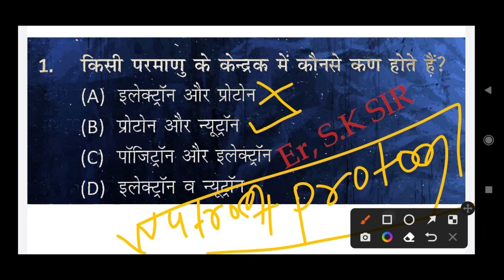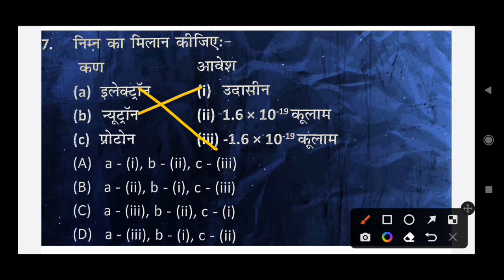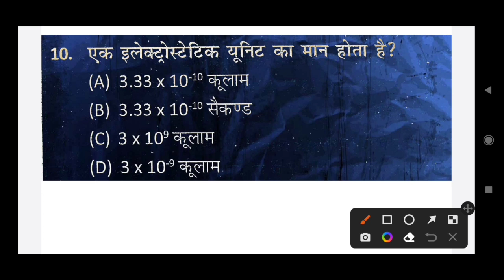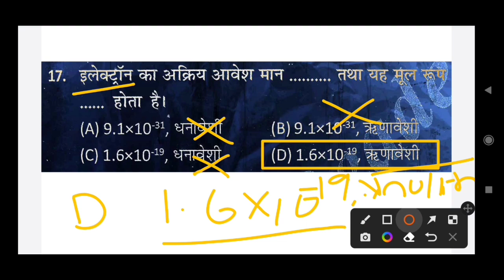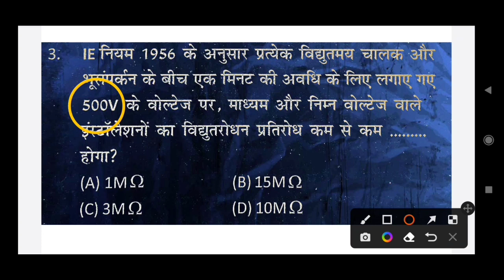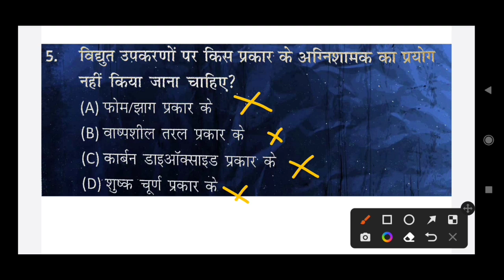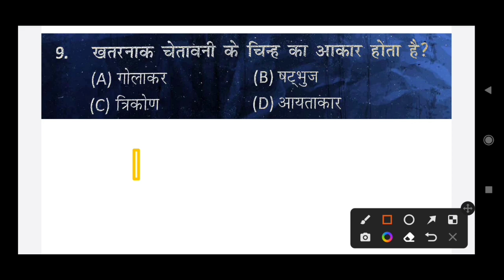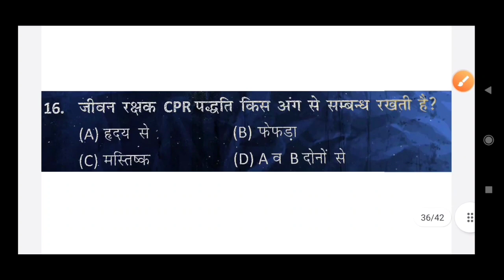UPPCL TG2 Exam 2023 || UPPCL electrician theoury class 2023 || (Primary electricity & saftey healts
UPPCL TG2 Exam 2023 || UPPCL electrician theoury class 2023 ||
(Primary electricity & safty healts)

question,uppcl tg2 mcq,